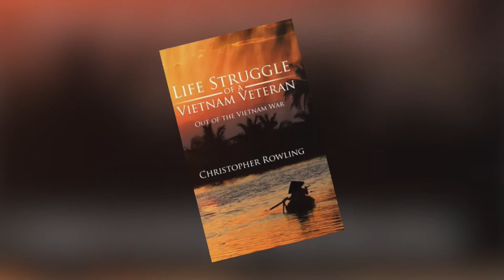The Struggles of a Vietnam Veteran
Interview with Leon Colliier, President of the Blinded Veterans Association and author of the book "The Struggles of a Viet Nam Veteran".